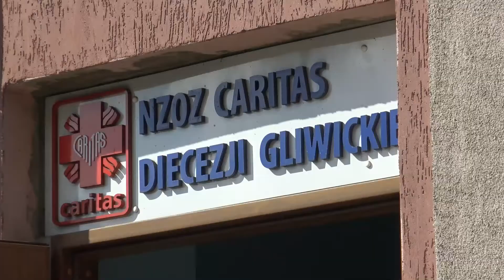Hospicjum w Tarnowskich Górach - NZOZ Caritas Diecezji Gliwickiej